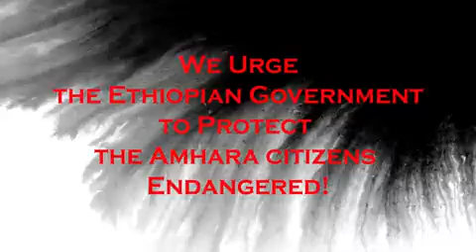fqzJaifvE8NVx7cW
ይድረስ ለ ኖቤል ፒስ ፕራይዝ ኮሚቴ